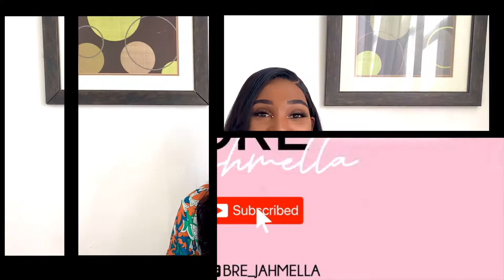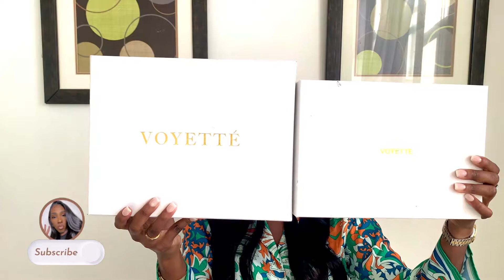VOYETTE LUXURY SHOE HAUL || Black Owned Company || BRE JAHMELLA (( MUST WATCH ))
Hey Faves

Todays Video Is A Mini Luxury Shoe VloG From A Black Owned Company Named Voyette I Hope You Enjoy This As Much As I Did ! ... The Info To The Shoe Company Is Below

Stay blessed & Remember You a Bad Bleep 🥂

{ About Me }
Name: Brittany 👑
Age: Shh Ill Never Tell ( Gossip Girl ) lol, If u watch the show you will understand ❗️
Height: 5’9
Ethnicity: Bad & Bougie🥂 ….. Nah Seriously Though Jamaican
Location: ATL  🍑

*CAMERA*
Canon EOS M100 Mirrorless

*EDITING*
FINAL CUT PRO X
iMOVIE